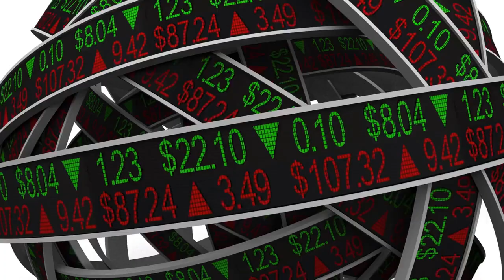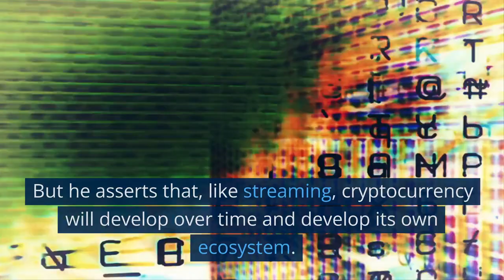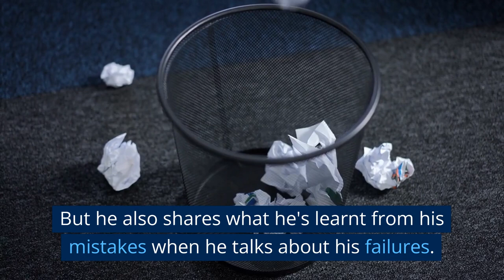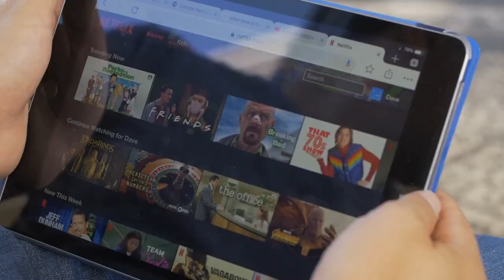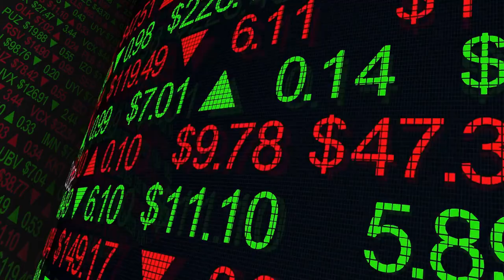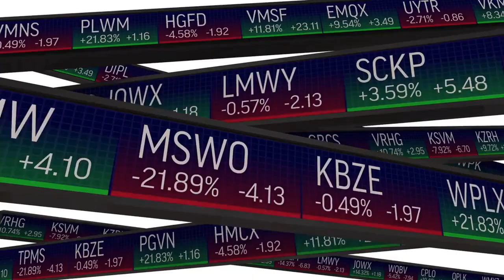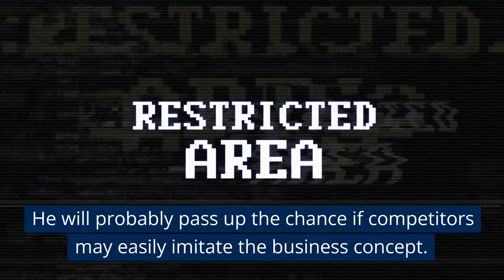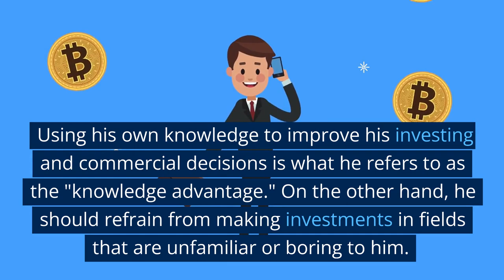Mark Cuban's Investment Strategy (How to Get Rich In 2023)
According to Forbes, Mark Cuban is an American business mogul, television personality, and billionaire businessman whose net worth is estimated to be $4.8 billion. He is rated No. 177 on the 2020 Forbes 400 list. He is also a co-owner of 2929 Entertainment and the owner of the Dallas Mavericks, a professional basketball franchise in the National Basketball Association (NBA). Additionally, he is a significant "shark" investor on the ABC reality program Shark Tank.